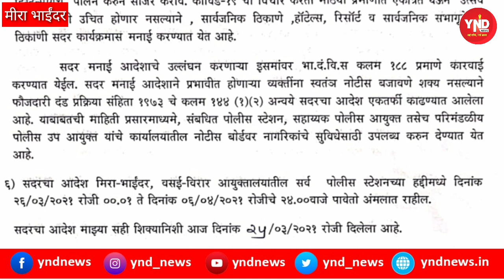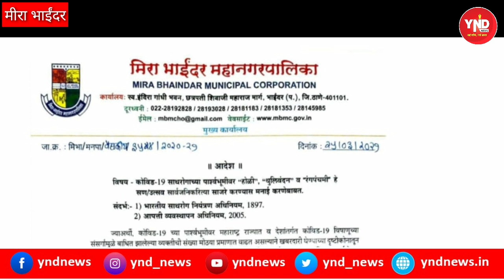अगर होली खेलते पकड़े गए तो जाना होगा जेल।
होली का दहन और रंगपंचमी,शबे बारात पर मीरा-भाईंदर में पाबंदी।